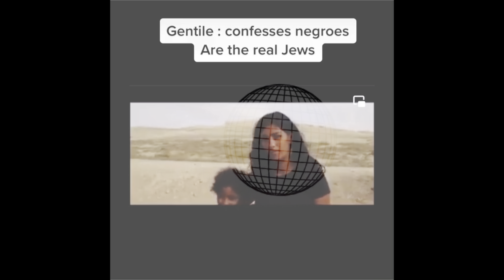REAL JEWS ARE BLACK AND TAKING BACK THEIR HERITAGE !!!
Read Your Bible With The Apocrypha
Blacks, Native Americans, Hispanics. You are the Children of Israel. God's chosen people.